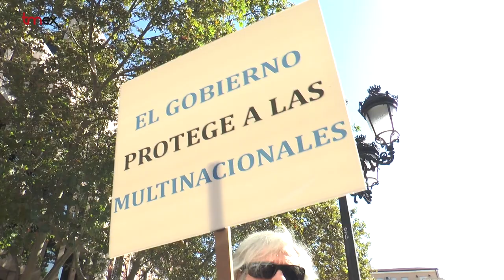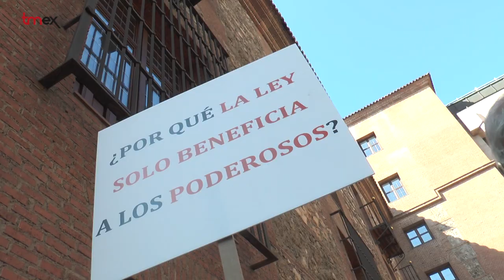No a la Ley Lasalle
Artistas, intérpretes, cineastas, músicos, editores, libreros y trabajadores de la cultura se han manifestado este martes, 30 de septiembre,  contra la reforma de la Ley de la Propiedad Intelectual  en la madrileña Plaza del Rey . Allí tiene su despacho el  Secretario de Estado del Ministerio de Cultura, José María Lasalle, valedor de este texto conocido como "Ley Lasalle".

Ataviados con camisetas negras,  música de requiem y un atáud cubierto por flores, cds, dvds y libros  han escenificado el funeral por la cultura. Denuncian que la "Ley Lasalle" es el golpe definitivo y letal  contra  este sector que ya ha sufrido el incremento del IVA cultural (un 21% , el más alto de toda Europa) y un  descenso generalizado de la inversión pública.

Los manifestantes entre los que se contaban caras tan conocidas como  José Luis Cuerda, Clara Lago, Inma Suárez, Aitana Sánchez Gijón, Mario Gas, Melani Olivares, Pilar Bardem, Asunción Balaguer, Juanjo Puigcorbe o Miriam Díaz Aroca han expresado su rechazo y han coreado consignas como "No a la Ley Lasalle" o "El Iva nos mata y la Ley Lasalle nos remata".